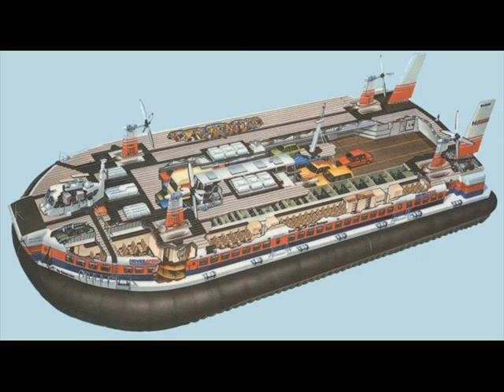The Hovercraft Story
Video sur les hovercraft qui raconte du premier au dernier hovercrafts commercial.